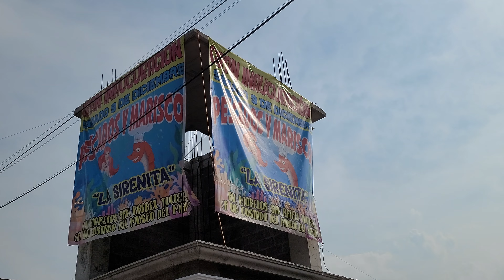PESCADOS Y MARISCOS "LA SIRENITA", COSTADO MUSEO MUNAPI MORELOS S/N. BO. SAN RAFAEL EN TULTEPEC MEX.